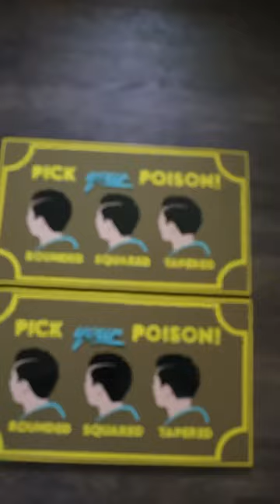The perfect sign for your barber shop!